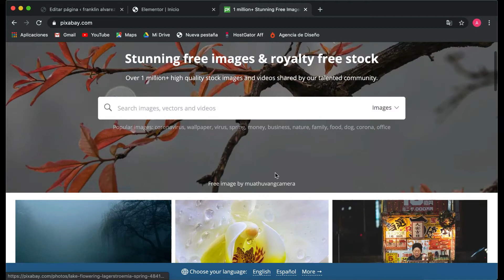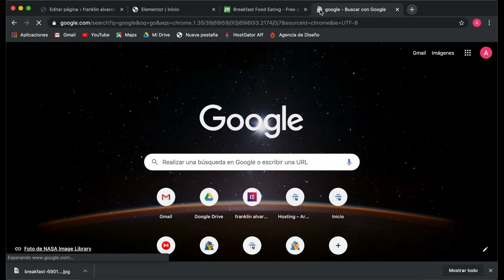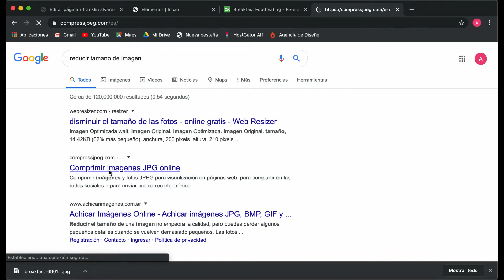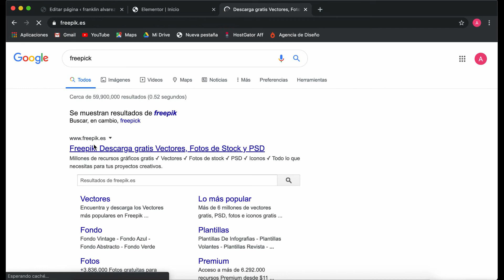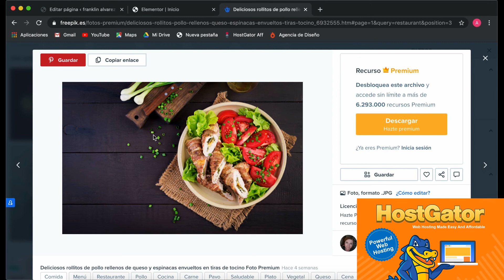9. Donde conseguir imágenes profesionales para nuestro sitio web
En esta clase te muestro mis dos herramientas favoritas para conseguir imágenes profesionales de forma gratuita y de forma paga.